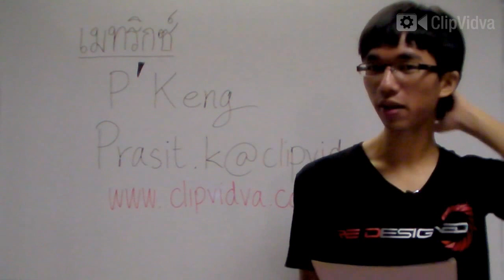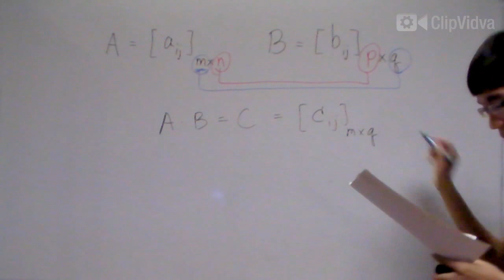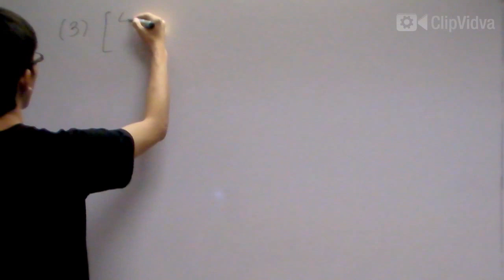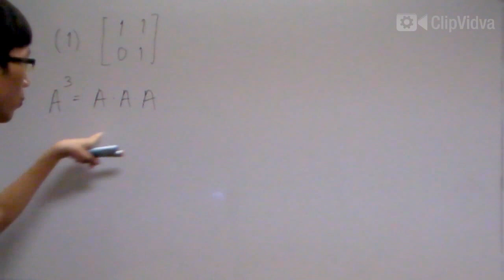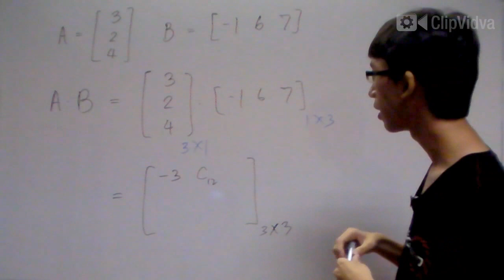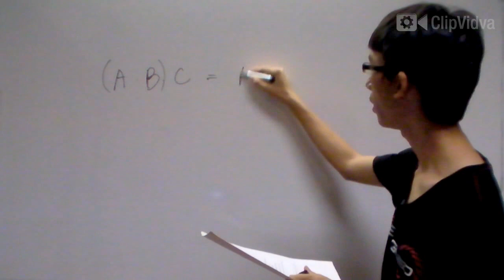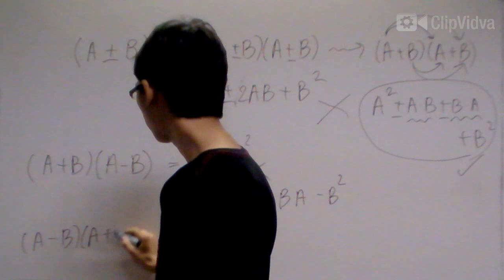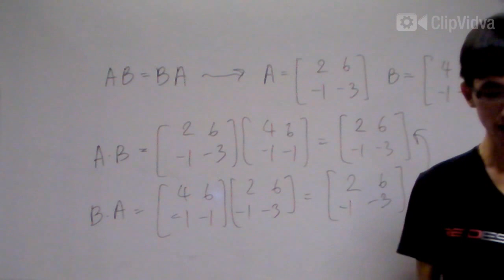[คณิต ม.ปลาย] Matrix 2/14 - Clipvidva.com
เอกสารประกอบ เรื่องเมทริกซ์ พร้อมคำอธิบายที่

ติดตามพวกเราได้ผ่านทาง